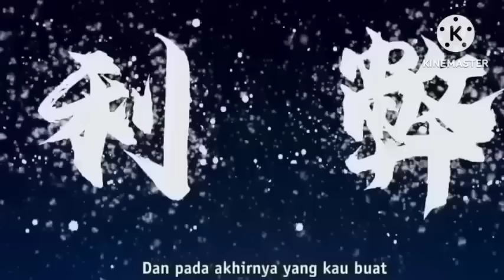ADU LICIK//PEWARIS API SURGAWI EPS56[[KELAHIRAN RAJA PARA DEWA]]